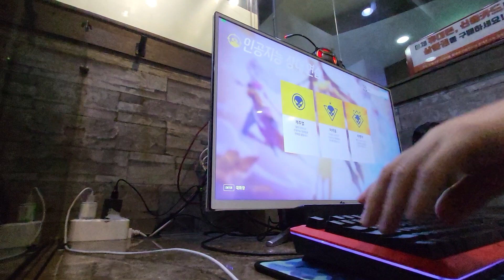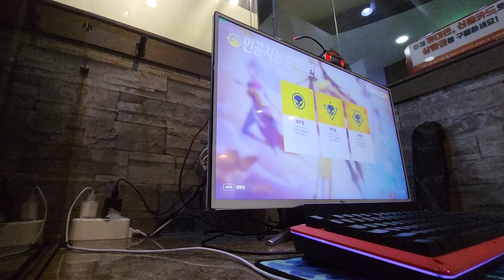김제 오버워치 촬영 Vlog 03